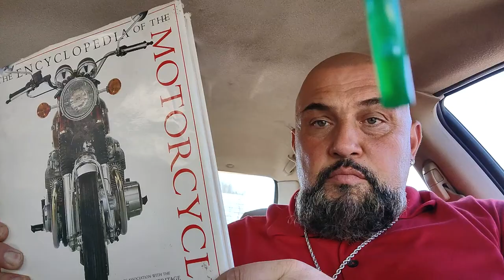Being an encouragement as we see the day approaching...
Last days outcry